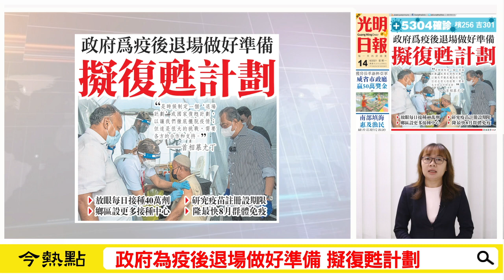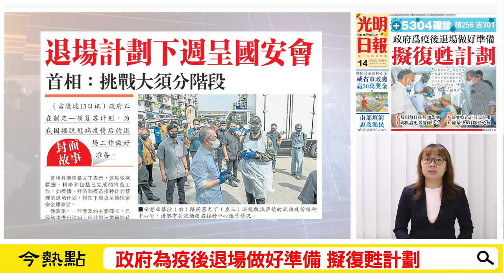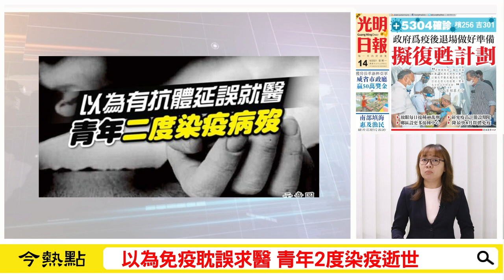【光明新聞通】2021年6月14日夜報封面焦點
◆政府為疫後退場做好準備 擬復甦計劃
◆若每日確診降至4千 將重新評估全面封鎖行管令3.0
◆醫護員：滿月寶寶確診 勿隨意親吻小孩
◆以為免疫耽誤求醫 青年2度染疫逝世